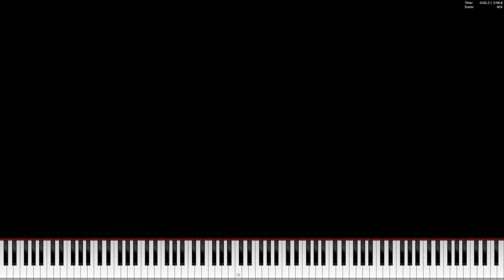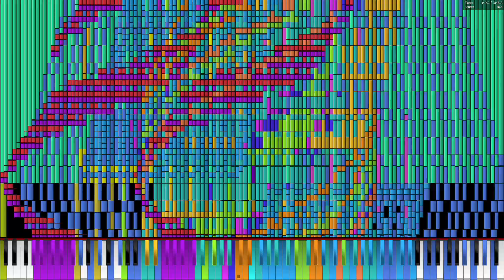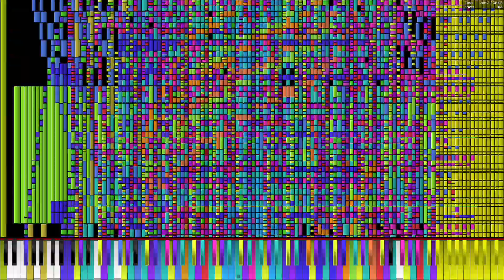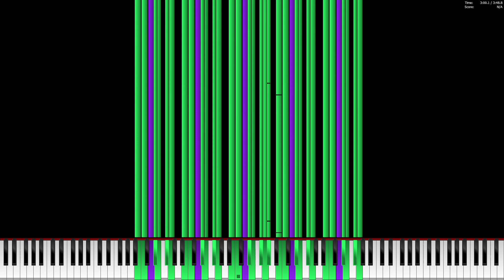Core i3 4130 plays Two Faced Lovers 19.4 Million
MIDI by TSMB2, TheGamingNinja759

PC Specs:
Intel Core i3 4130
16 GB DDR3 1600
Geforce GTX 750 Ti
128 GB SSD